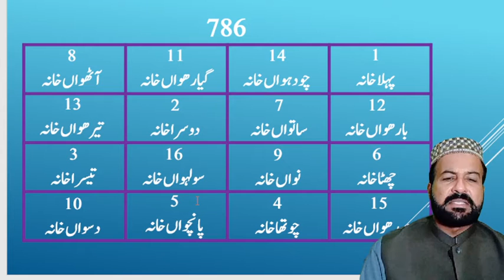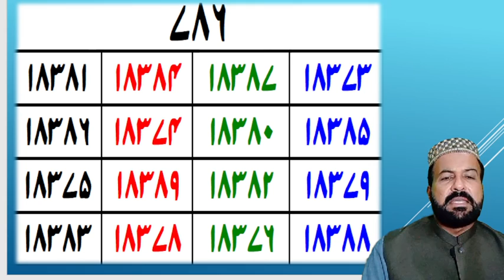Taweez No.80 | Powerful Taweez for Night Fall | Ahteelam Ki Bemari Sa Njat Ka Taweez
Amliyat course
Amliyat school
amliyat taweez
amliyat taweezat
Amliyat wazaif
Amliyate jafari
dua taweez
hifazat taweez
hub ka taweez
Irfan amliyat
jadu taweez
love taweez
momin wazaif
money taweez
mushkil hajat ka taweez
Nakshe sulemani
Naqsh e sulemani
noori taweez
online taweez
Pak amliyat
pakeeza taweez
powerful taweez
qurani taweez
Qureshi sahab
Rohani amal
rohani amliyat
rohani taweez
Rohani wazaif
Sufiyana amal
sulemani taweez
tanzeem e islami
Tasbeeh khana
taveez karana islam
Taveezat amalyat
taweez 786
Taweez amliyat
taweez amliyat: 43
taweez amliyat: 44
taweez amliyat: 63
Taweez darpan
Taweez drama
taweez karwana
taweez ki zakat
taweez latkana
Taweez online
taweez pehenna kaisa
taweez pehna
Tilismati amliyat
Tilismi duniya
Ubqari taweez